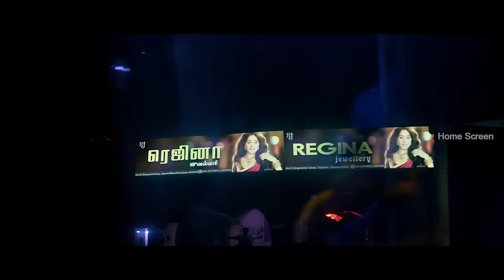Remo Comedy Scenes | Laugh riot with Remo's hilarious antics ! | Sivakarthikeyan | Keerthy Suresh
hse Laugh riot with Remo's hilarious antics ! Get ready for nonstop chuckles with Remo! Watch the comedyscenes of the film remo which casts sivakarthikeyan keerthysuresh yogibabu sathish rajendran directed by bakkiyarajkannan while anirudhravichandher composed the songs of the film.
Remo is a romantic comedy film written and directed by Bakkiyaraj Kannan. The film stars Sivakarthikeyan and Keerthy Suresh, while Sathish, Rajendran, Aadukalam Naren, Anson Paul, K. S. Ravikumar, Saranya Ponvannan and Sri Divya portray supporting roles. The soundtrack album and background score has been composed by Anirudh Ravichander.

Synopsis :-

Aspiring actor SK disguises himself as a female nurse named Remo to woo his doctor crush Kavya. Hilarity ensues as he navigates his double life, all while chasing his dream of becoming a star.

Movie Credits :-

Directed by   Bakkiyaraj Kannan
Written by   Bakkiyaraj Kannan
Produced by   R. D. Raja
Starring - Sivakarthikeyan , Keerthi Suresh , Sathish, Rajendran, Aadukalam Naren, Anson Paul, K. S. Ravikumar, Saranya Ponvannan
Production company - 24AM Studios